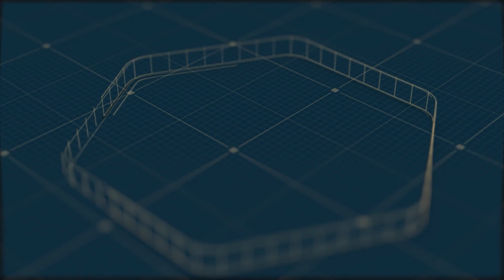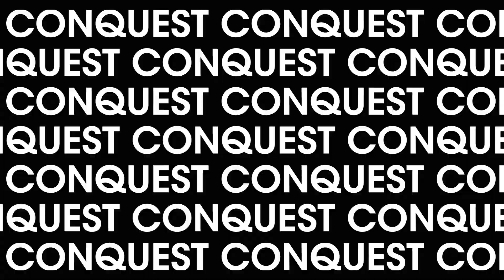Showreel 2023 - espirity motion design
Je donne vie à la communication grâce à l'art de l'animation vidéo : le motion design.